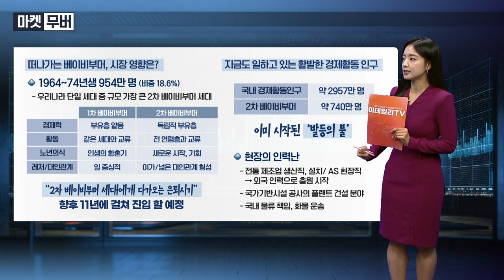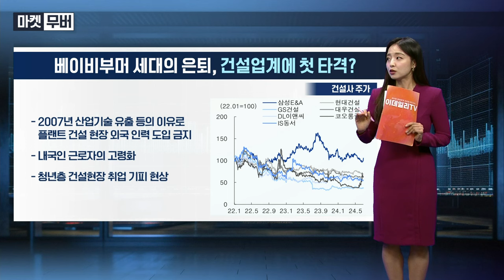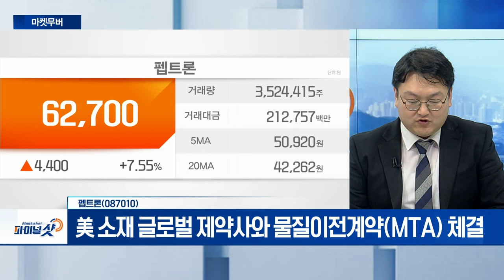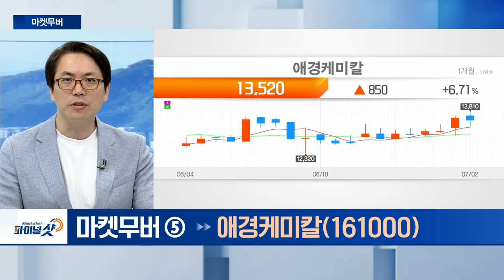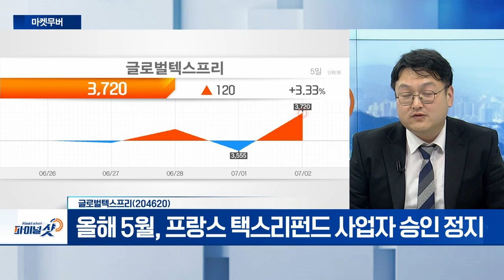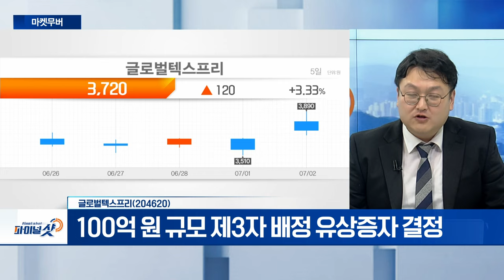펩트론, 애경케미칼, 글로벌텍스프리 | Final Shot (20240702)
펩트론(087010)
- 美 소재 글로벌 제약사와 물질이전계약(MTA) 체결
- 비만치료제 시장 확대... 향후 추가 상승 전망

애경케미칼(161000)
- 고성능 하드카본 개발 성공
- 연기금‧외국인 매수 전환... 기술적 단기 급등 전환

- 올해 5월, 프랑스 택스리펀드 사업자 승인 정지
- 100억 원 규모 제3자 배정 유상증자 결정